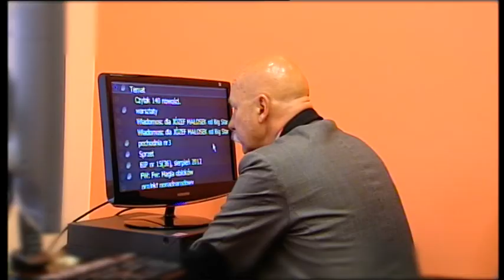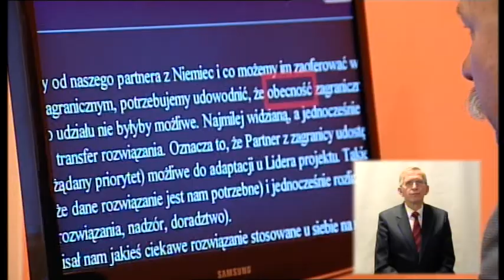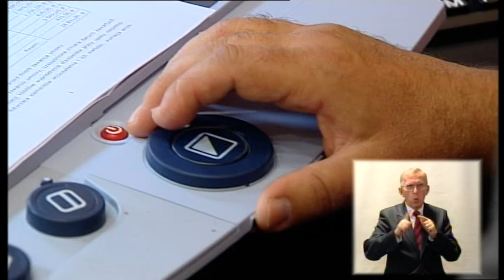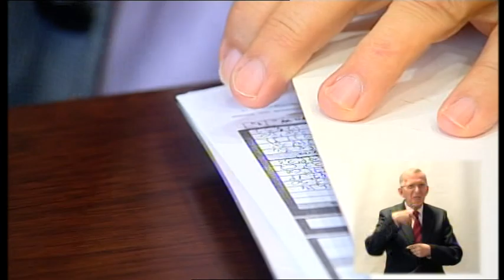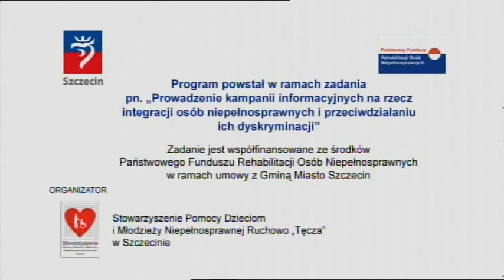Niepełnosprawni wśród nas - odcinek 6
Program powstał przy realizacji zadania pn."Prowadzenie kampanii informacyjnych na rzecz integracji osób niepełnosprawnych i przeciwdziałaniu ich dyskryminacji".

Zadanie jest współfinansowane ze środków Państwowego Funduszu Rehabilitacji Osób Niepełnosprawnych przekazanych przez Gminę Miasto SZCZECIN.

Organizator: Stowarzyszenie Pomocy Dzieciom i Młodzieży Niepełnosprawnej Ruchowo "TĘCZA" w Szczecinie

Program przygotowali:
Joanna Kałużna - Reimer
Mieczysław Szewłoga
Zbigniew Jackowski
Jerzy Kałużny
Radosław Matuszyk
Marta Skumiał

TVP SZCZECIN